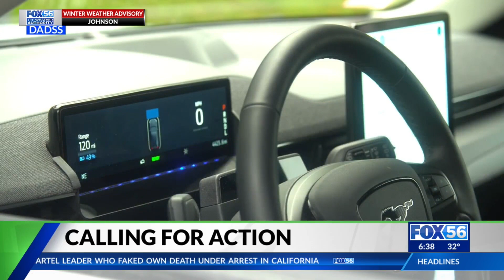Lexington resident fights for drunk driving prevention with HALT Act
Imagine enjoying a day on the lake in the heart of summer, taking in the sun, and hopping on your jet ski; it’s what you’ve done hundreds of days before, until one day, everything changes.